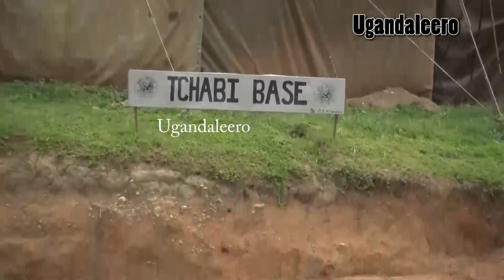FARDC, UPDF MILITARY OPERATIONS STRATEGY GAINS MOMENTUM IN EASTERN DR CONGO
FARDC, UPDF MILITARY  OPERATIONS STRATEGY GAINS MOMENTUM NOW ADF REBELS ON THE RUN ,